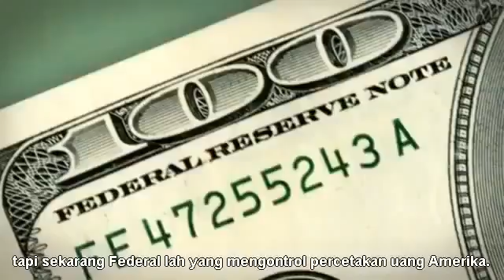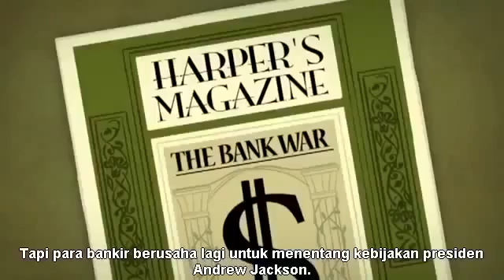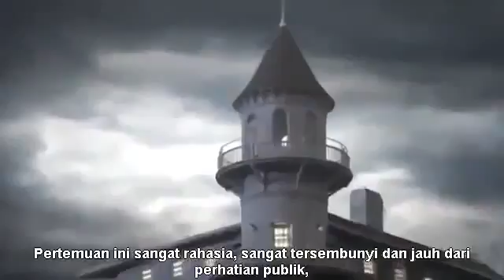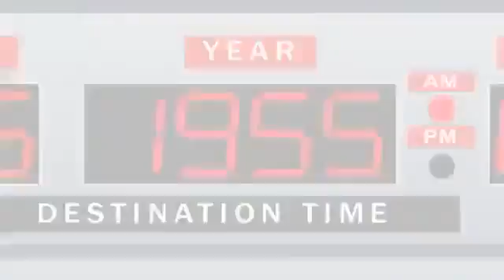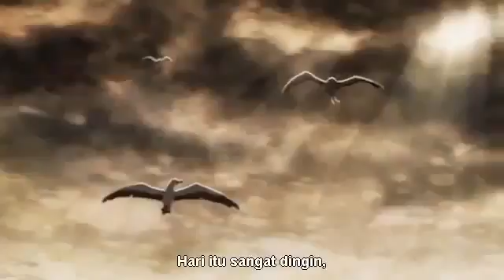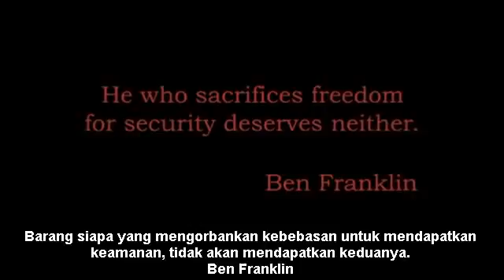Yang Tidak Kita Ketahui Tentang Uang dan Bank